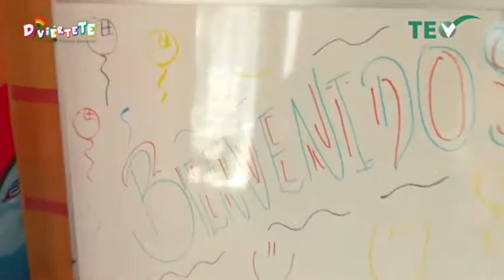DiviérteTE - Domingo 25 Octubre 2015 - TEPJF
Programa: DiviérteTE
Tema: Banderazo de salida de la Ludoteca Móvil del TEPJF
Invitada: Paola Longoria.

Conduce: Karen